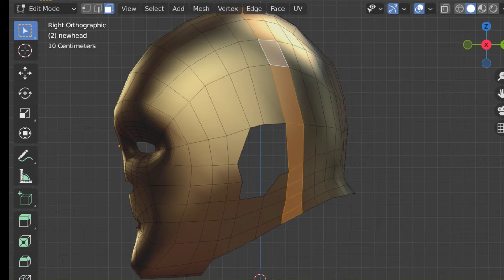Faceloops 101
Huge thanks to Dikko for helping me finally get what face loops need to look like, thier expected behavior, and best of all how to actually f*kin do it man.

This video is a game changer.
I didnt have a mesh to shrink wrap on like in the video so I had to use the 2d pictures and beat up the vertices.
No sculpting was harmed in the making of this Video, just vert pushes and a lot of f bombs.

Soundtrack White Zombie - More Human than Human.
Not monetizing, just a hobby man.